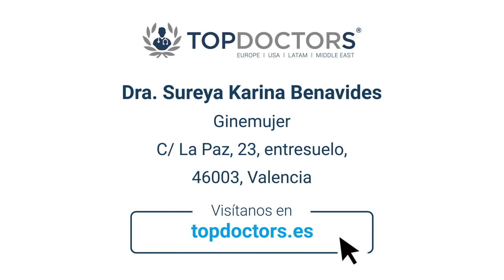Terapia hormonal de reemplazo con hormonas bioidénticas - Entrevista Dra. Benavides | Top Doctors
Cuando las mujeres llegan a la etapa de la menopausia ven en muchas ocasiones cómo su calidad de vida disminuye: mala calidad del sueño, falta de concentración, dolores, sofocos, ansiedad, entre otros síntomas. La terapia hormonal de reemplazo con hormonas bioidénticas ofrece una mejoría a estos síntomas, ya que reequilibra las hormonas que el organismo ya no produce.

La Dra. Benavides es una reconocida especialista en Ginecología y Obstetricia, con más de 15 años de experiencia en la profesión y una extensa formación en diferentes campos de la especialidad. En este sentido, es experta en patología uterina, menopausia y reproducción, exploración ginecológica mamaria y vulvar, y diagnóstico y patología obstétrica. Asimismo, uno de sus principales intereses se centra en la terapia hormonal de reemplazo con hormonas bioidénticas.

¿Quieres más información sobre la terapia hormonal de reemplazo con hormonas bioidénticas? Pide cita con la Dra. Sureya Karina Benavides en su perfil